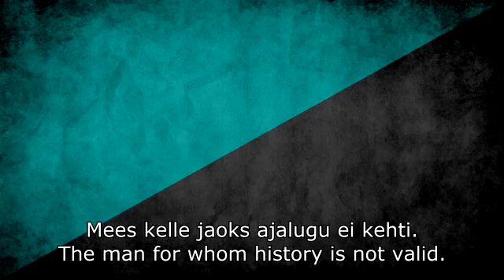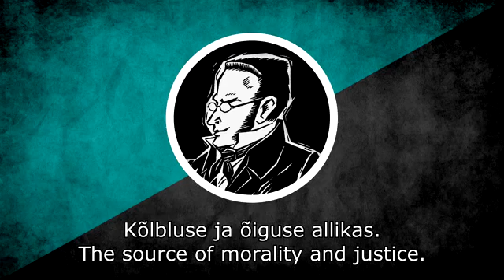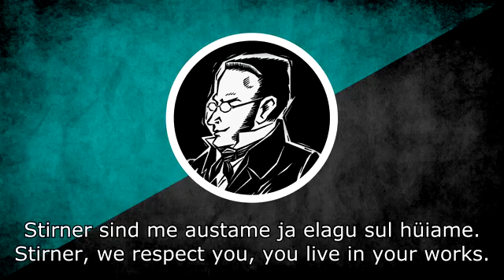Vennaskond - Max Stirner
A tribute to the German Philosopher Max Stirner(Johann Kaspar Schmidt) and his Philosophy of Egoism.

The Song is by a Estonian band – Vennaskond.

I didn't create the video. I found it on InternetArchive and it wasn't on youtube, so I uploaded it here.

youtube won't allow me to post links without verification. so, I removed https:// part.